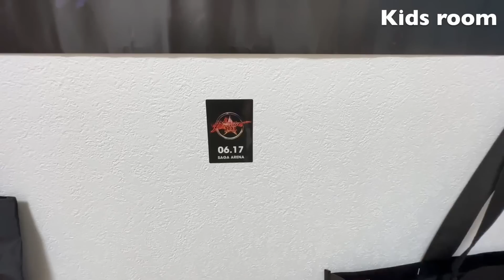【新築】収益全部ふき飛んだのに、家が完成してしまいました。 ~絶望のルームツアー~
☆関連動画☆
ココアシガレット

目次
0:00 OP
4:18 ルームツアー
5:12 リビング
9:29 洗面所
10:14 玄関
10:39 仕事部屋
12:31 長男のB’z部屋
14:54 3階の子ども部屋
17:24 屋上

カメラ：SONY a7c
レンズ：SEL24F14GM
マイク：RODE VideoMicro
SDカード：Tough G
サブカメラ：SONY ZV-1

お仕事、レビューのご依頼などはコチラまでお願い致します🙇‍♂️
Please send an email here to request a review.